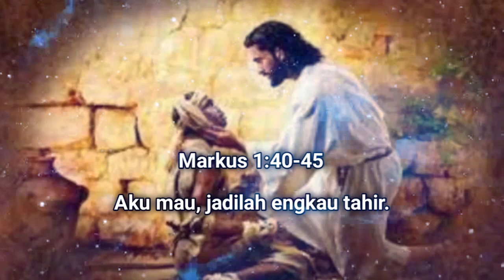Markus 1:40-45//Renungan Harian Minggu, 11 Februari 2024